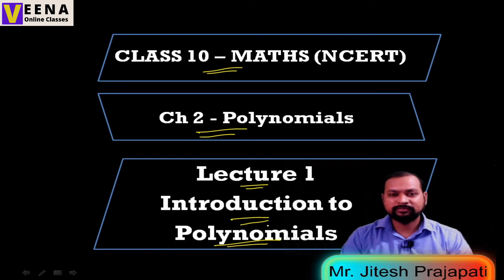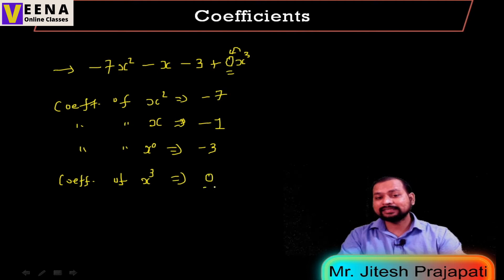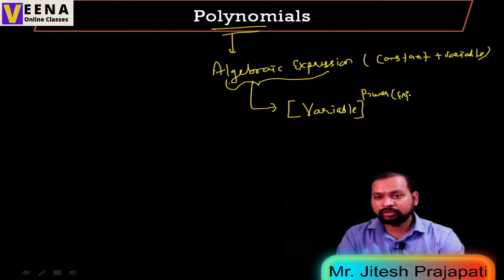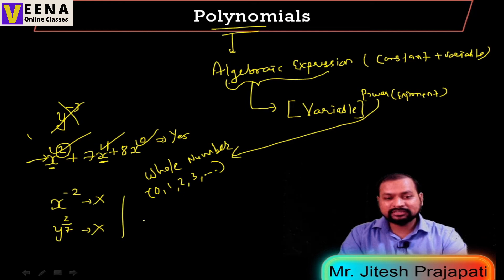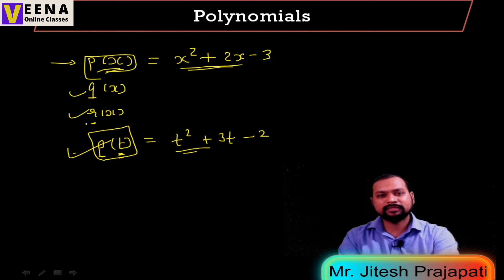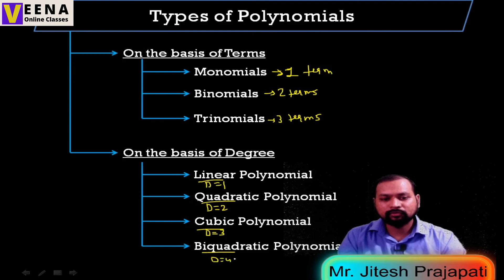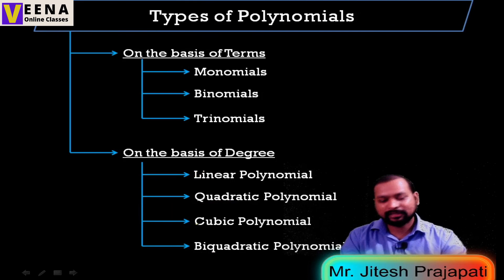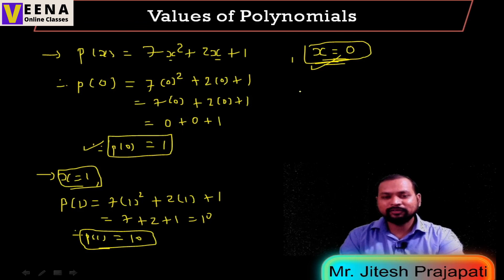L1 - Introduction to Polynomials | Ch 2 Polynomials | Std 10 Maths | GSEB/NCERT